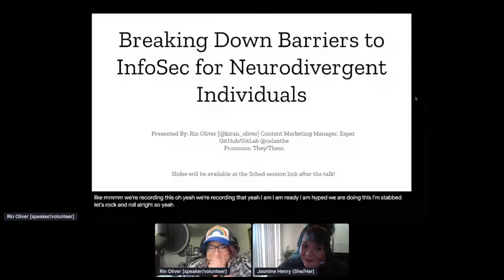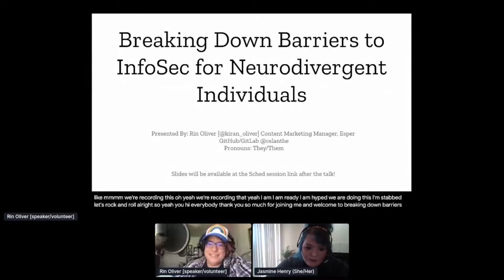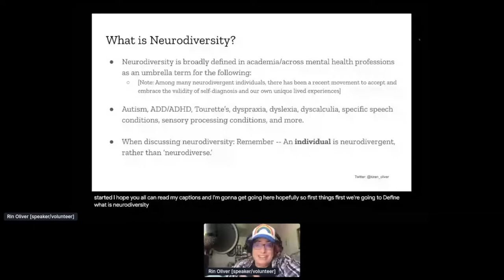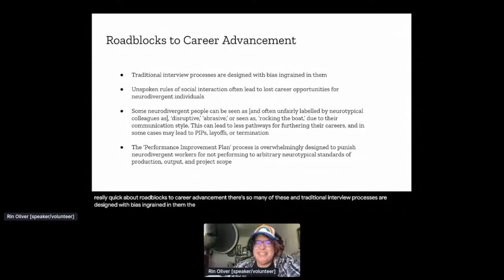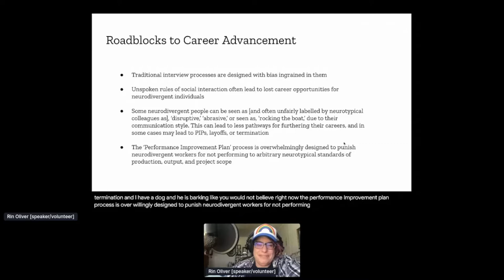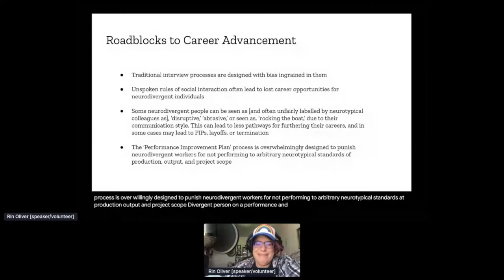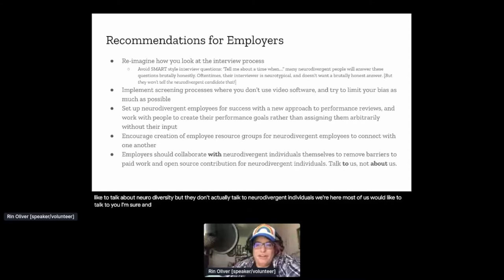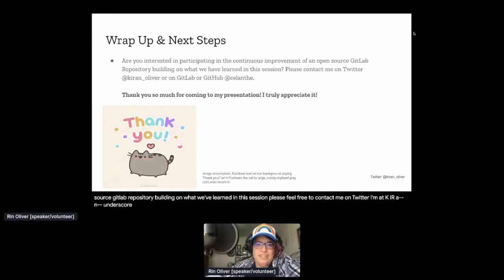Diana Initiative 2020 - Kiran Oliver - Breaking Down Barriers to InfoSec for Neurodivergent...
Diana Initiative 2020 - Kiran Oliver - Breaking Down Barriers to InfoSec for Neurodivergent Individuals

InfoSec is a daunting field for many. For people who are neurodivergent, this field can be even more challenging to get into. The goal of this lightning talk is to highlight some of the challenges and pain points that neurodivergent people may experience when contributing to open source InfoSec projects, when getting started in InfoSec as a new career, or when changing careers to InfoSec, and to provide implementable solutions to these challenges, that are designed to make a positive impact.